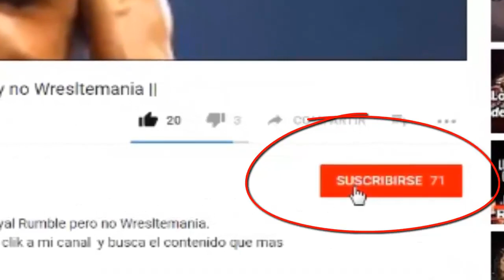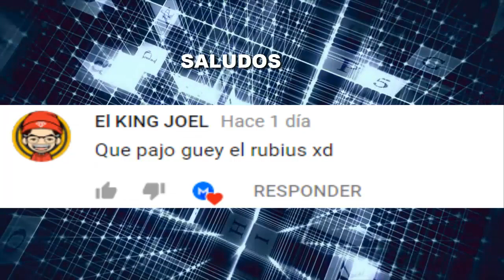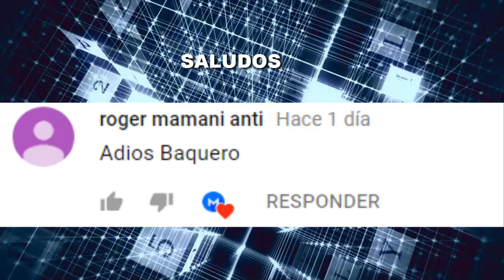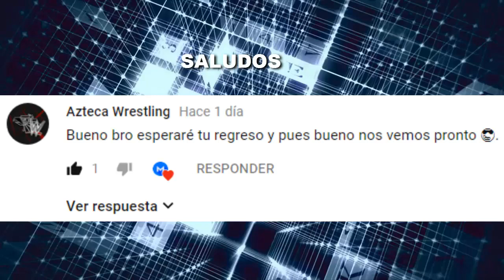Las 5 luchas más extremas de WWE Extreme Rules 1 Parte | ft. Milton Perez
WWE EXTREME RULES 2018 TOP , EXTREME RULES WWE 2018, CURIOSIDADES, TOPS, COSAS, DATOS, EXTREME RULES 2018
WWE EXTREME RULES 2018 CURIOSIDADES
WWE EXTREME RULES 2018 TOPS
WWE EXTREME RULES 2018 COSAS QUE NO SABIAS

WWE REVOLUCION 2018